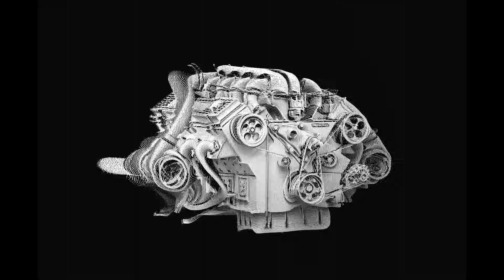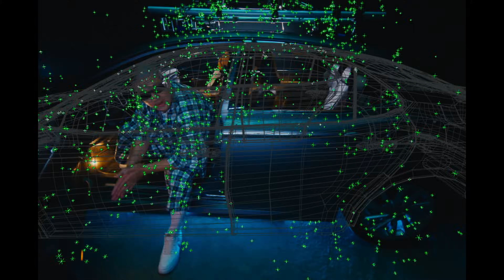Shiza - Camry (Official Video)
Премьера клипа: Shiza - Camry x Official Toyota Kazakhstan

Director | @svej_i_svetel Georgie Karakeshishyan

DP | @erke_kuanyshbaev Yerke Kuanyshbayev
1AD | @mary.iss Mariya Issitova
2nd AD | @daniktalent Daniyar Omarov

Producer | @ashimov_cinerental Ablaikhan Ashimov
Executive Producer | @yenkox Xeniya Andreyenko
@elin_k5 Elina Kim

Production Designer | @magzzhan.b Magzhan Begaly
PM | Koblan.B
PD Assistant | @zxc_peacefu1 Ilya Nevliutov

Art Department
@zhp.films Timur Zhaparbek
@sultanbek_ Sultanbek Sailaubek
@zhalgases Zhalgas Sissenbayev
@elanaisultan Elan Aisultan

Aerial DP | @staskimkz Stanislav Kim
Steadicam Operator | @danya_gutan D. Gutan
Steadicam Assistant | @vladzonov_ Vladislav Zonov

Technical Support | @cinerental_kazakhstan
Gaffer | @dimali1991 Dmitry Li
Best Boy | @kakimbekov Sultan Kakimbekov
Focus Puller | @jeyjeytd Tair Zhumagulov
Camera / Lens Technic | @yerkeulan_aldabergen Yerkeulan Aldabergen
Ronin Technic | @esengeldim_ Esengeldi Meldebekov
Key Grip | @constantin_choi Constantine Choi
Key Grip Assistant | @kahaarmann Maksat Kaharman
DIT | @vyacheslavkropachev Vyacheslav Kropachev
Dolly | @rus_07_t Ruslan Tilov
@akkenzh1n Akenjin Meirambek
Electrians | @samurai_0192 Valentin Pushkarev
@adilkhan0ff Janserik
@r.bahtiar_01 Bakhtiyar Rakhmetov
@esengeldim_ Esengeldi Meldebekov

LED | @upstage_kz

Stylist | @abdrash_akbupe Abdrash Akbupe
Stylist Team | @pinocchio.15 Kanaybek Meruyert
@nurmakhan.aa Aisha Nurmakhan

MUA | @markmahfud Konstantin Molochko

Actors | @eastern.warrior Valentina Han

Administrations | @abylai_nnn Abylay Nurmuhambetov
@u.nurseytov Ulan Nurseytov
@4runbau Baurzhan Moldahmet

Pyrotechnics | @finenkoaleksandr Alexandr Finenko
Eduard Zastavin
Muliukov Maksim @maxim.adeevich

Catering | @bagadeluxe

Backstage Photo | @aru_aiten Aruzhan Aiten
Backstage Video | @sanjarx1 Sanzhar Isakanov
@baidalinaa Aruzhan Baidalina

@rr_jmotors RR Motors

Edit | @kostokn Konstantin Syromyatnikov
Color | @dos.color Aydos Jumurov
Sound Design | @ady.audio Daryn Ady
VFX Supervisor | @bazanonami Anuar Bazargeldi
VFX artist | @svnvsvg Sanay Umirzakov
@allan_a_ Allan Amirkulov
@arsenak8 Arseniy Abdrakhmanov
@iamnotsupermaan Daulet Sarsenbin
3D artist | @shtirovsky Shtirovsky

Special thnx | @gbr_av @daveenov077 @birgebari10ay @arsenieryso @qeshabulan @zymyran @yerkin.w @akhan.bek @oralkhanusenov @fellix_9 @marlenvis

Central Asia, 2024.